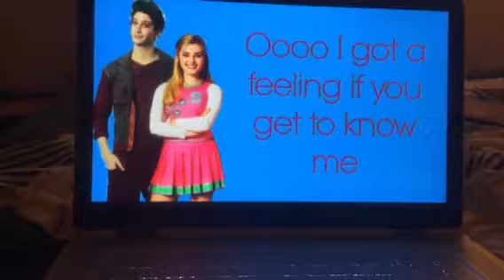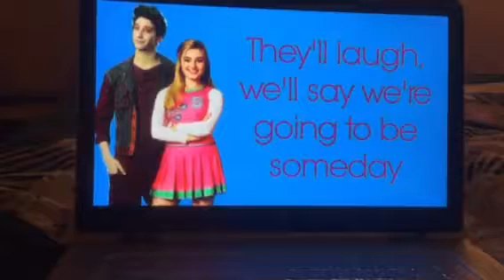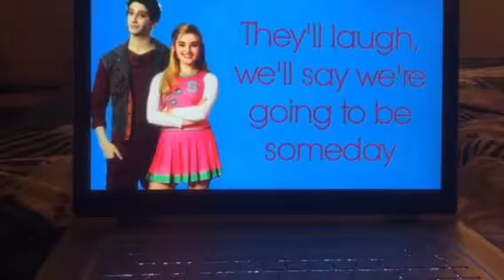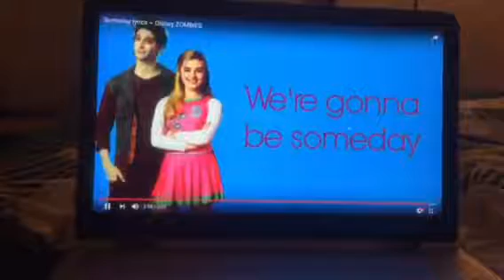Zombies someday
Hi yea zombies